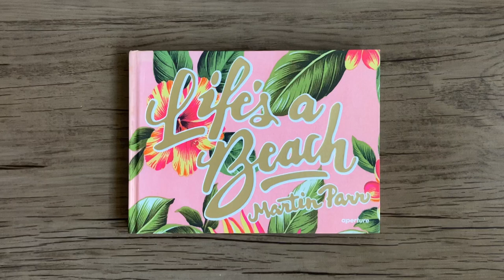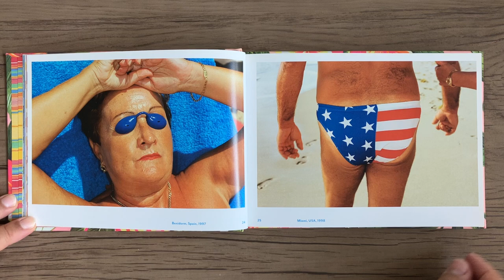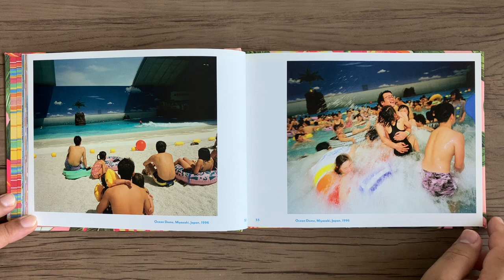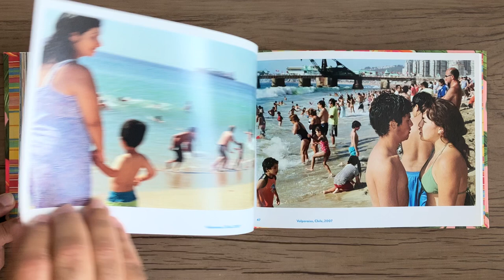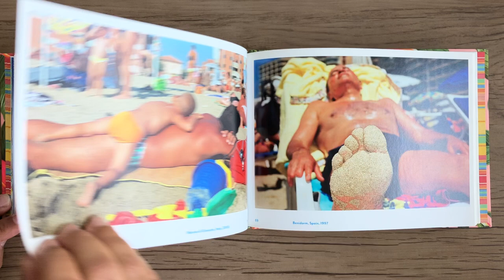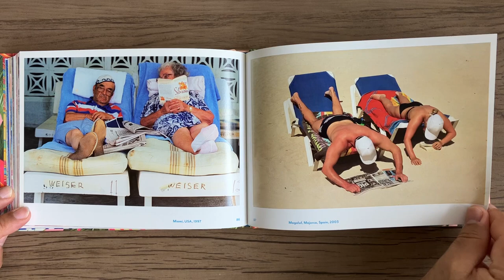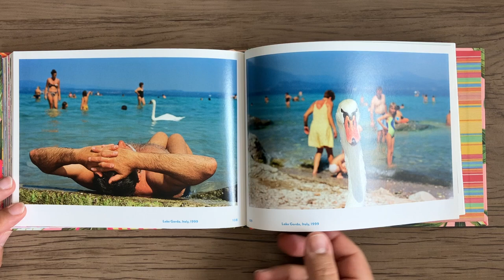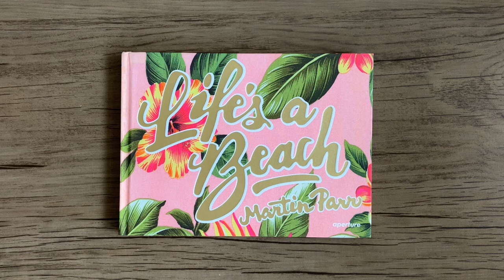MARTIN PARR Life’s a Beach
MARTIN PARR - Life’s a Beach - New York: Aperture, 2013.

Seguindo os passos da publicação em estilo de álbum de Martin Parr, Life's a Beach, Aperture agora apresenta esta miniedição voltada para a praia. Parr tem fotografado o tema da praia por muitas décadas, documentando banhistas, nadadores indisciplinados pegos no meio do mergulho e o eterno piquenique na areia. Sua carreira internacional, de fato, pode ser atribuída à publicação de The Last Resort (1986), que retratava o balneário de New Brighton, perto de Liverpool. O que talvez seja menos conhecido é que essa obsessão levou Parr a fotografar praias ao redor do mundo. Esta compilação, a primeira sobre o assunto, apresenta fotos de banhistas em costas distantes, incluindo Argentina, Brasil, China, Espanha, Itália, Letônia, Japão, Estados Unidos, México, Tailândia e, claro, Reino Unido. traz à tona o envolvimento de Parr com um assunto querido — aquele raro espaço público em que absurdos gerais e peculiaridades locais se fundem perfeitamente. Este livro mostra Parr no seu melhor, surpreendendo-nos com momentos de absurdo capturado e imergindo-nos em rituais e tradições associadas à vida na praia em todo o mundo.
Aperture

Following on the heels of Martin Parr's limited-edition, album-style publication Life's a Beach, Aperture now presents this beach-friendly mini edition. Parr has been photographing the topic of the beach for many decades, documenting sunbathers, rambunctious swimmers caught mid-plunge and the eternal sandy picnic. His international career, in fact, could well be traced to the publication of The Last Resort (1986), which depicted the seaside resort of New Brighton, near Liverpool. What is perhaps less known is that this obsession has led Parr to photograph beaches around the world. This compilation, his first on the topic, presents photos of beachgoers on far-flung shores, including Argentina, Brazil, China, Spain, Italy, Latvia, Japan, the United States, Mexico, Thailand, and of course, the U.K. The compilation brings to the forefront Parr's engagement with a cherished subject matter—that rare public space in which general absurdities and local quirks seamlessly fuse together. This book shows Parr at his best, startling us with moments of captured absurdity and immersing us in rituals and traditions associated with beach life the world over.
Aperture